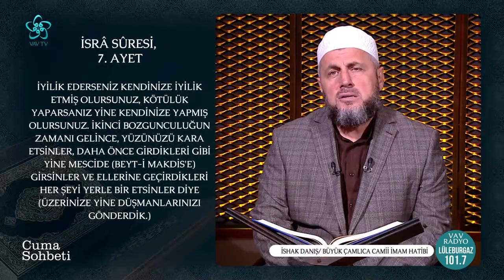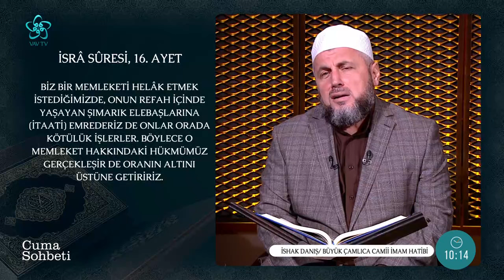Nasuh Tövbe Nasıl Olmalı? | Cuma Sohbeti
Hasan Basri Karadeniz'in sunumu Sultan Ahmet Camii emekli imam hatibi Emrullah Hatipoğlu'nun katkılarıyla "Cuma Sohbeti" her hafta cuma günü 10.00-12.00 arası Vav TV'de.

00:00 Cuma Sohbeti
02:00 Tövbe ve İstiğfar
24:00 İki Kur'ani Reçete: Tövbe ve İstiğfar
35:00 Nasuh tövbe nasıl olmalı?
46:00 Hata edenlerin en hayırlısı kimdir?
01:07:00 Günahtan Dönüp Allah'a Yönelme: Tövbe
01:12:00 Kur'an'da istiğfar ve tövbe kavramları
01:31:00 Emrullah Hatipoğlu'ndan Cuma Duası